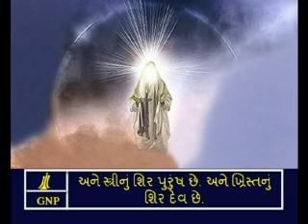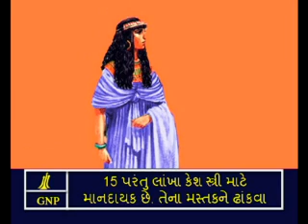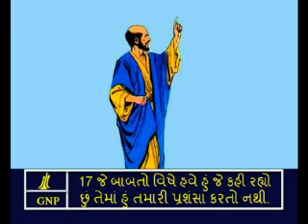Gujarati Picture Bible 1Corinthians - 11